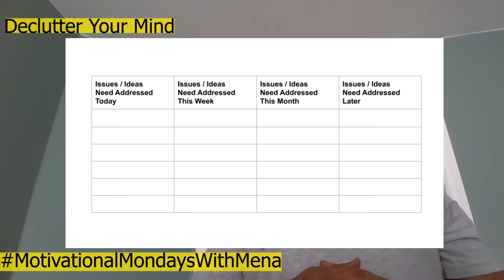DeClutter Your Mind Exercise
DeClutter Your Mind!

There's a lot going on in our minds, all at once.

Our mind gets flooded with issues, ideas, thoughts, things we need to do, and so on.

Sometimes you need to quiet the noise, clear your mind, and gain clarity on the items that really need your attention.

All this clutter we have in our minds causes anxiety, we're usually thinking about all of this clutter at once and overwhelming ourselves.

This DeClutter Your Mind exercise will help you do that in just a few minutes.

On a piece of paper or On a spreadsheet (excel, google drive or whatever you use) draw 4 columns:

1. Column 1: Issues/Ideas that need addressed Today
2. Column 2: Issues/Ideas that need addressed This Week
3. Column 3: Issues/Ideas that need addressed This Month
4. Column 4: Issues/Ideas that need addressed later on

Get all of your issues, ideas, thoughts, tasks out and clear your mind. DeClutter your mind. Don't overwhelm yourself. Break things down, focus on what needs your attention, and address things in the appropriate time frame. This will make room in your mind: to be at peace, to be present, to think, to be more productive and more self-aware.